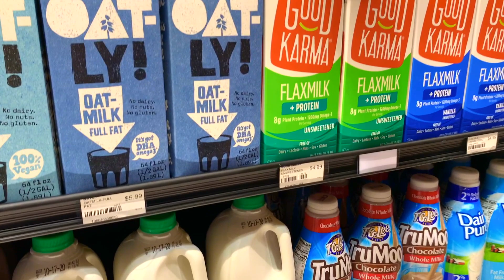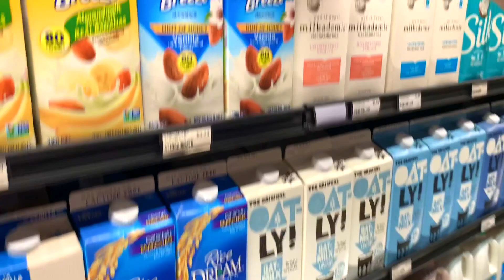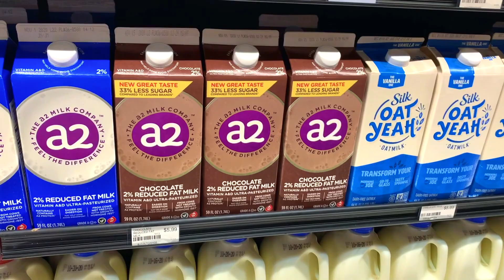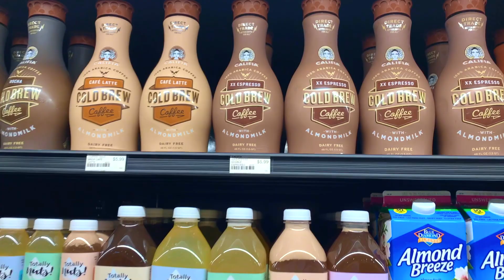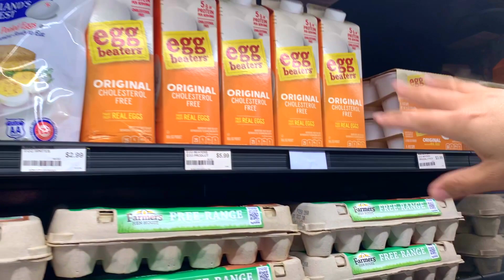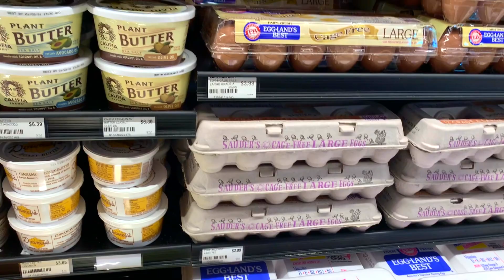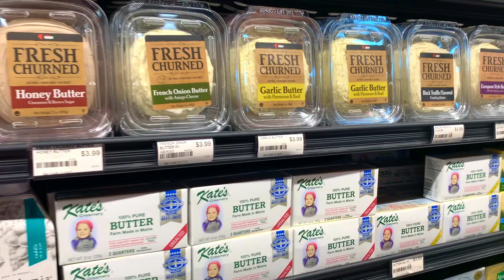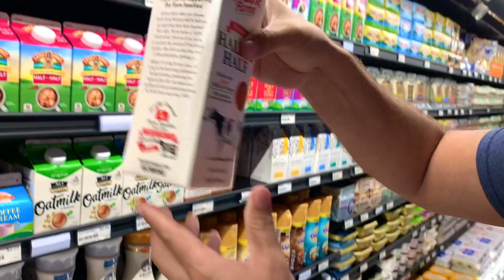США ЦЕНЫ СКОЛЬКО Стоят ПРОДУКТЫ в Америке